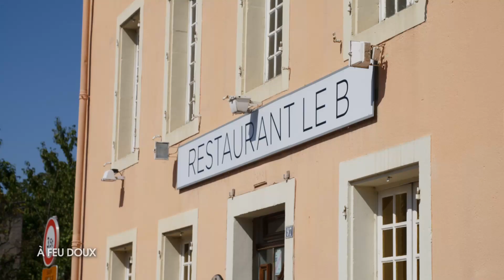Amuse bouche tomate et mozzarella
À FEU DOUX avec Willy Barrois épisode 1
Restaurant :  Le B
97 Route nationale
54940 Belleville

La recette : plier de la pâte filo en 3 épaisseurs en badigeonnant de beurre fondu, à l'emporte pièce tailler des disques et foncer les moules à amuse bouche, cuire au four entre deux moules à 180° jusqu'à obtention d'une couleur dorée.
Réaliser un concassé de tomates, déposer dans les coques de pâte filo, recouvrir avec un siphon réalisé avec 150g de mozzarella et 400g de crème liquide.